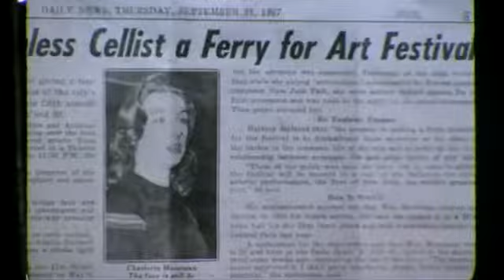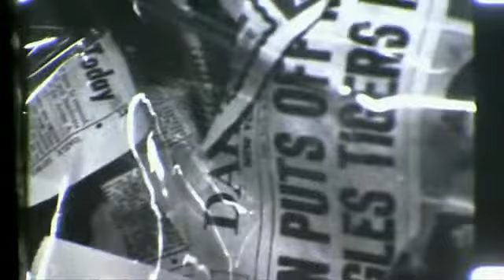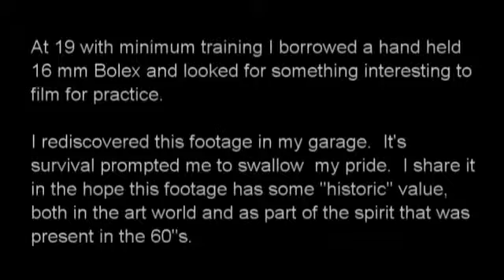Avant Garde Festival 1967 mpg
5th Annual New York City Avant Garde Festival, Sept 29-30, 1967
Staten Island Ferry (John F Kennedy) for 24 hours.
Charlotte Moorman directed this event between 1963 and 1980.